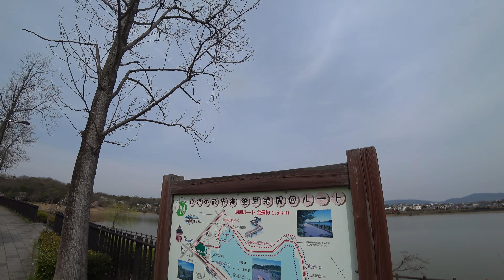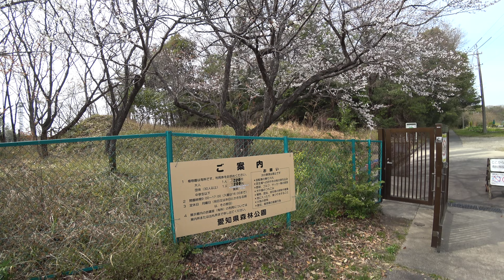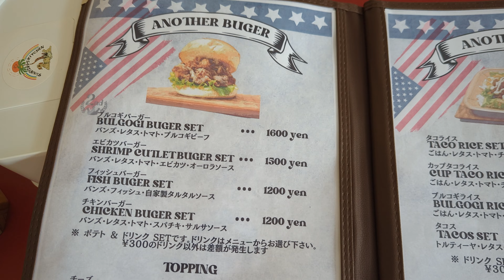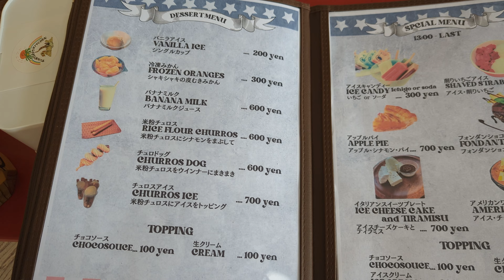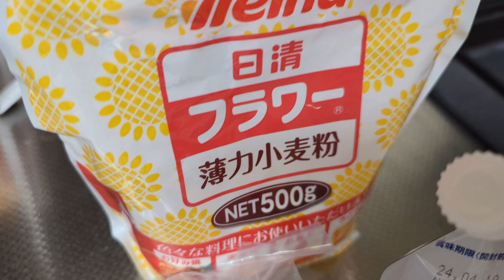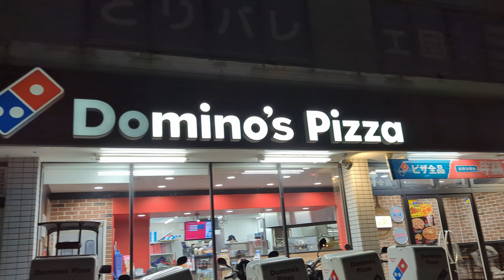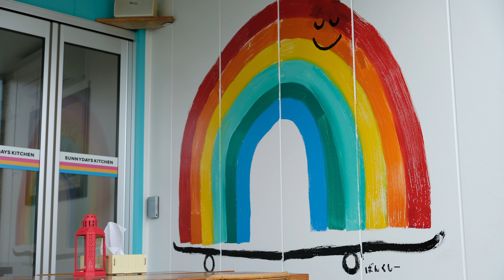誕生日に一人でまったりハンバーガー＆お花見ライド行ってきた～バスクチーズケーキの修行が始まりそうな雰囲気を感じております～ 30Km 【夫婦 Vlog】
毎年、誕生日は有給休暇にして好きなことをすると決めています。今年はハンバーガーと桜を求めてまったりライドしてきました。SUNNYDAYS KITCHEN と城山公園へ。
バスクチーズケーキは初挑戦でしたが、なかなか難しい（笑）丁寧に混ぜすぎるとよくないと学んだ日でした。これは美味しいチーズケーキができるまで挑戦し続けることになりそうです（笑）

0:00 オープニング＆ライド開始
3:10 ハンバーガー屋さん、SUNNYDAYS KITCHEN
5:13 城山公園へライド
6:57 さくらまつり、城山公園
7:47 帰宅ライド
8:09 チーズケーキ作り
10:47 チーズケーキ出来上がり。。。？
11:57 後日の誕生日パーティー
12:47 おまけその日の写真とお話